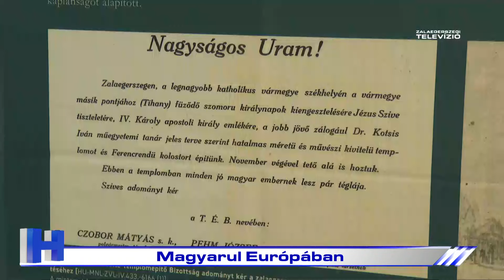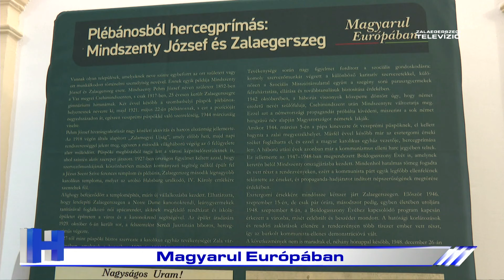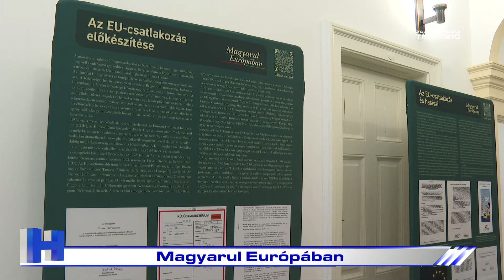Magyarul Európában - ZTV Híradó 2024.10.21.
Magyarul Európában - ez annak a vándorkiállításnak a címe, ami a hétvégén várta az érdeklődőket Zalaegerszegen. A program a Kulturális és Innovációs Minisztérium, valamint a Nemzeti Kulturális Alap támogatásával, az 1100 éve Európában, 20 éve az Unióban című sorozat részeként jött létre. A Magyar Nemzeti Levéltár Zala Vármegyei épületében interaktív, játékos ismeretterjesztő feladatok színesítették a repertoárt.